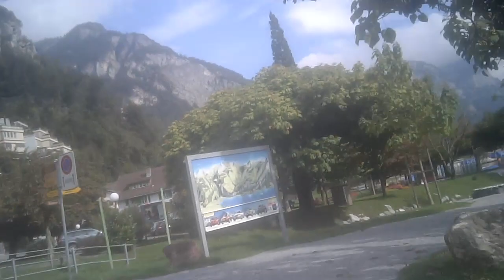2012-10-02 Zürich - Vorder Höhi - Bregenz